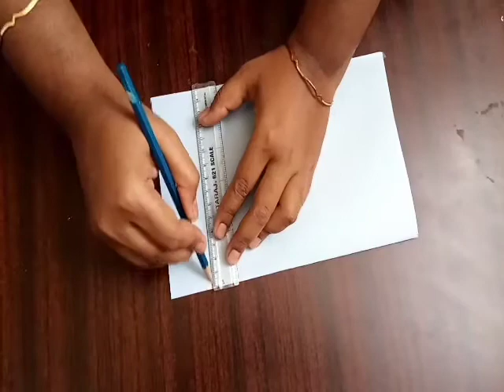How to make popcorn box and loot bag| diy popcorn cup& loot bag| boss baby theme party decor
Hi friends hi friends in this video I would like you to show you that how to make popcorn cups and loot bags for birthday party decoration here I have prepared the Popcorn box and loot bags in normal School chart